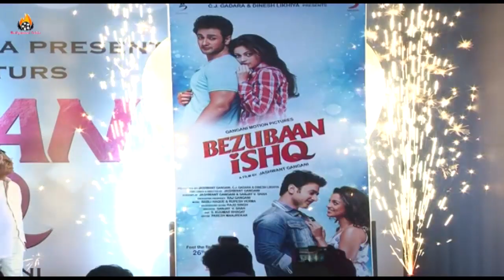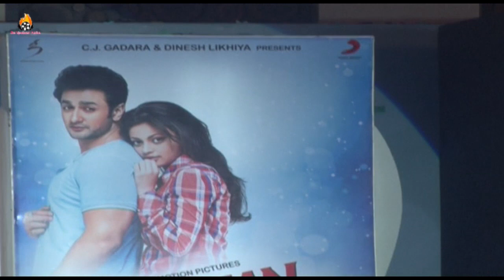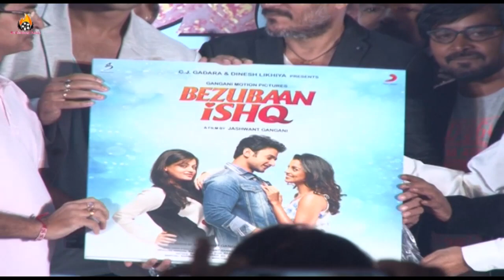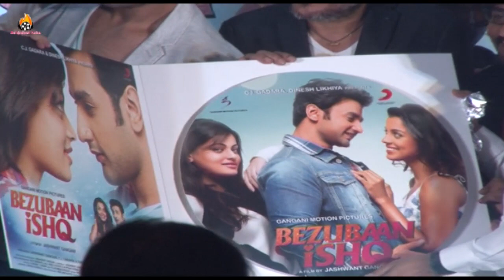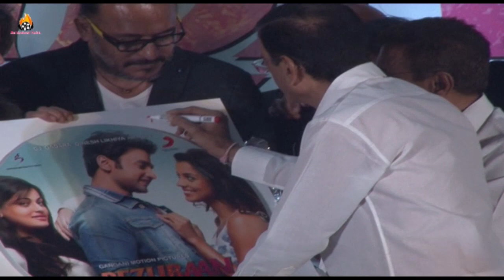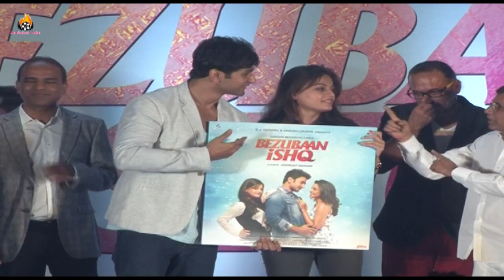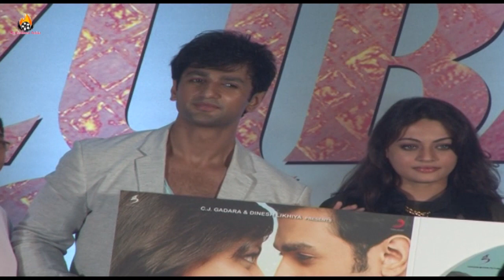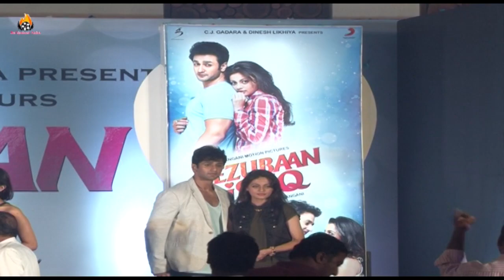Trailer & Music Launch Movie Of 'Bezubaan Ishq' With Star Cast !!!